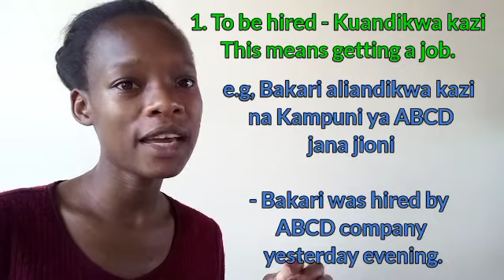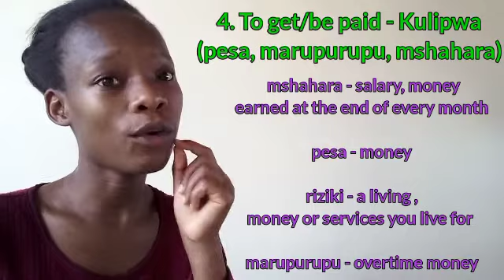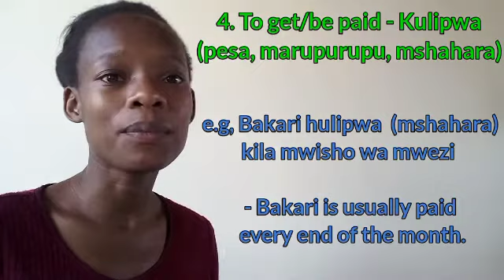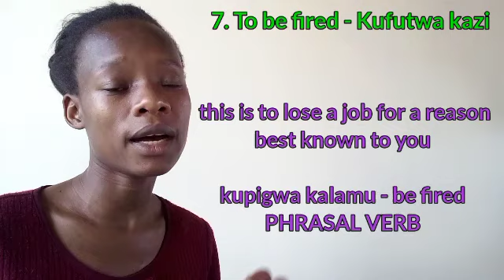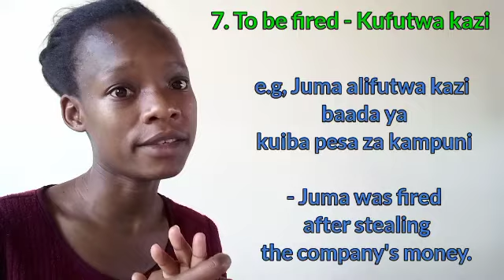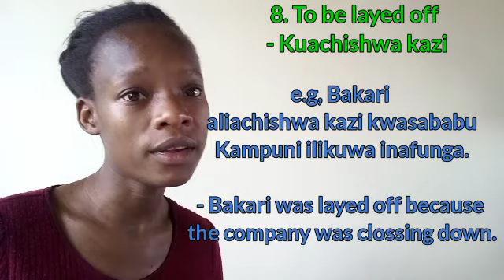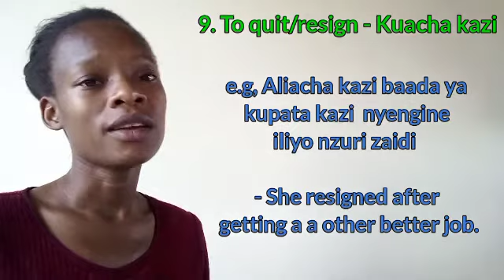Top 10 Swahili Verbs to Describe your Job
Swahili Verbs to Describe your Job
● Timestamps
00:00 What's in this video
00:04 INTRO
01:12 WHAT'S "to BE HIRED" IN SWAHILI
08:20 Outro

Come and surprise natives and fluent Swahili speakers by using these verbs in Swahili even if you're still a beginner! Take the front seat and never be the same again after watching this video. Get ahead!

All the best in your learning and Speaking using these wonderful Personality Vocabulary. Enjoy!

✔️Join our other Social media accounts here

✔️ INCREDIBLE SWAHILI GOODIES
ITALKI OFFER: BUY 1 Lesson, get 10$ Free Credits at italki